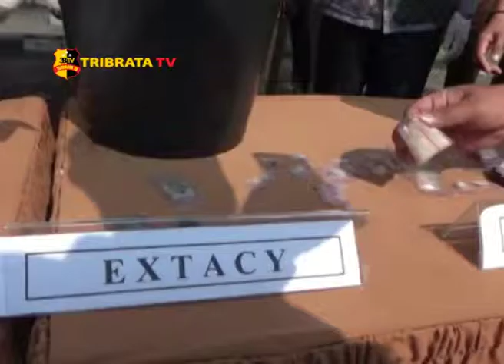KEJARI MUARO JAMBI MUSNAHKAN BARANG BUKTI HASIL KEJAHATAN